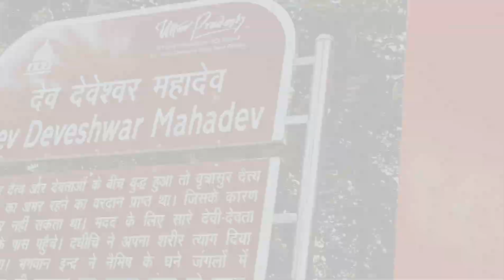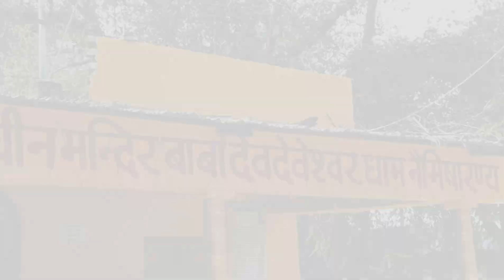Devdeveshwar Dham Neemsar | Naimisharanya | sitapur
my tag

                satya vlogs